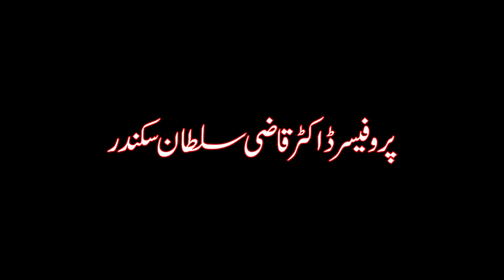Som (Roza) ki Tareekhi w Deni Ahmiyat Part 1 | Prof. Dr. Qazi Sultan Sikandar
Ahbab-e-Mustafai